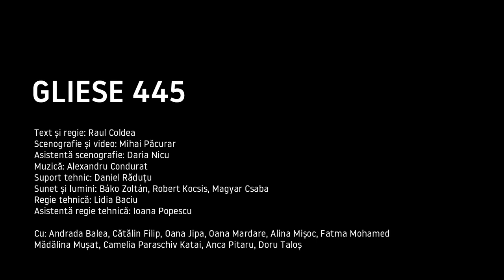GLIESE 445_trailer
GLIESE 445

Text și regie: Raul Coldea
Scenografie și video: Mihai Păcurar
Asistentă scenografie: Daria Nicu
Muzică: Alexandru Condurat
Suport tehnic: Daniel Răduțu
Sunet și lumini: Báko Zoltán, Robert Kocsis, Magyar Csaba
Regie tehnică: Lidia Baciu
Asistentă regie tehnică: Ioana Popescu

Cu: Andrada Balea, Cătălin Filip, Oana Jipa, Oana Mardare, Alina Mișoc, Fatma Mohamed, Mădălina Mușat, Camelia Paraschiv Katai, Anca Pitaru, Doru Taloș

Foto și video afiș: Mihai Păcurar

Durata: 100 min
Vârsta: 14+
Data premierei: 15 martie 2023

Sinopsis: O stea pitică roșie, undeva în constelația Girafa. Drumul spre ea. Distanța și dorul de casă. Tot ce cunoaștem, existând în același timp atât ca particulă, cât și ca undă. Un buncăr în care suntem nevoiți să ne refugiem. Sau o stație de metrou. Momentul în care ne privim în ochi. Atunci când cineva pășește în fața celorlalți și spune ceva.
„Gliese 445” este o meditație asupra trecutului și viitorului umanității, precum și o provocare de a reflecta la fragilitatea vieții și la puterea teatrului de a imagina viitoruri posibile. Într-o lume plină de violență și incertitudine, zece performeri se întâlnesc în două orașe diferite, mediați de tehnologie, și îndrăznesc să spere. Au pornit de la întrebarea: „Cum ar fi dacă acesta ar fi ultimul spectacol din istoria umanității? Sau din istoria mea personală?”. Nu vor putea să își imagineze până la capăt scenariul, dar poate tocmai asta va fi eliberator.
Spectacolul este o coproducție Reactor de creație și experiment, Cluj-Napoca, și Teatrul Andrei Mureșanu, Sfântu Gheorghe. Se joacă simultan în ambele orașe, fiind transmis parțial, video și audio, dintr-un spațiu în celălalt.

Spectacol produs în cadrul programului cultural multianual „Perspective”, co-finanțat de Administrația Fondului Cultural Național.

montaj trailer: Mihai Păcurar
video: Daniel Răduțu